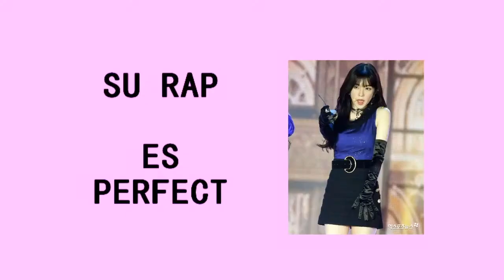RAZONES O MOTIVOS PARA AMAR A IRENE DE RED VELVET❤️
OLA BIENVENIDOS
ESTAS SON ALGUNAS DE LAS RAZONES PARA AMAR A IRENE

mira aqui ↓
LA HISTORIA MONSTER DE IRENE Y SEULGI (Red Velvet)↓

Y mas videos que les puede interesar.
Espero que les guste el video y si es asi